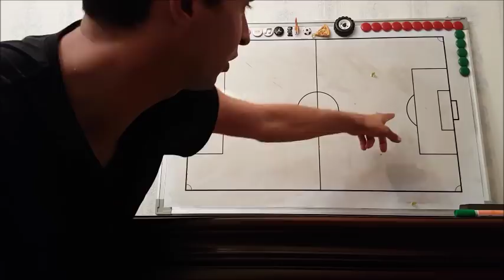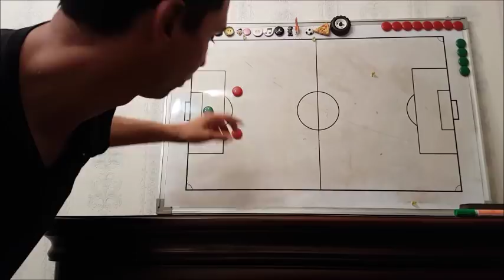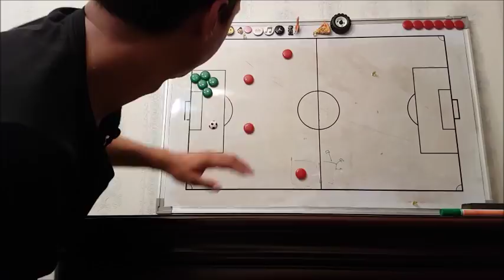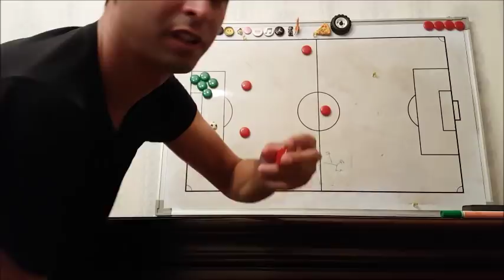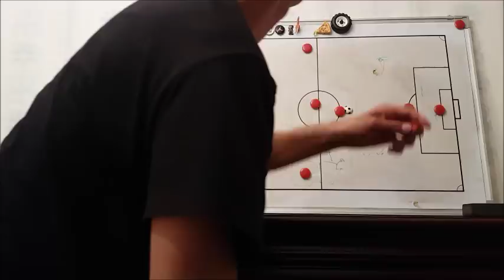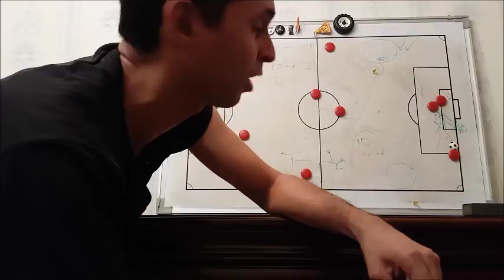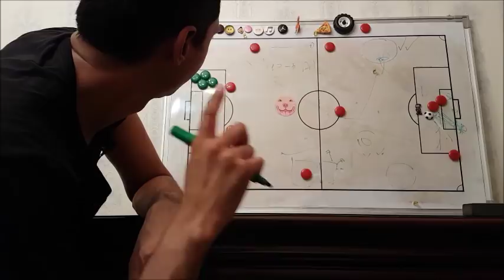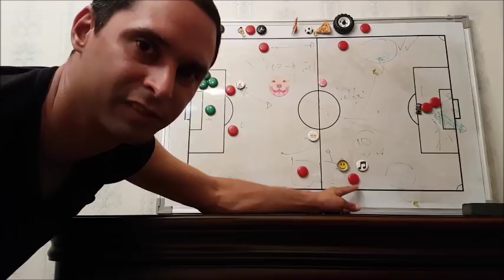Engranando al Rueda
Analisis de los 5 primeros amistosos de Reinaldo Rueda con la seleccion chilena